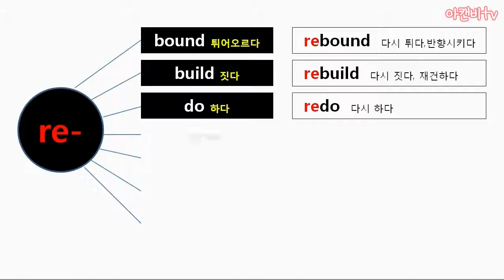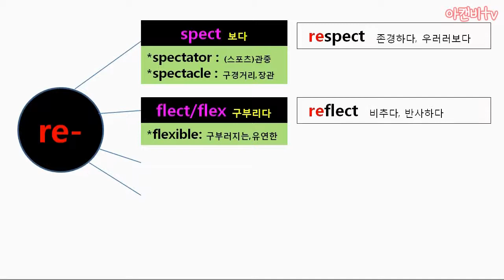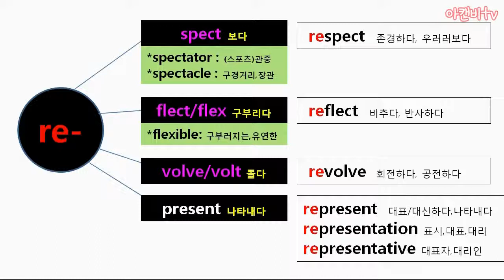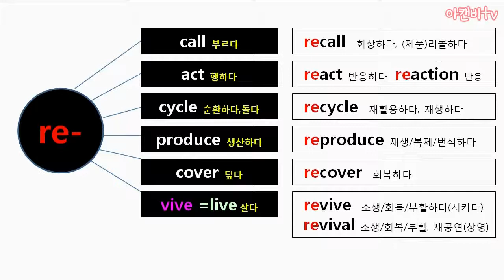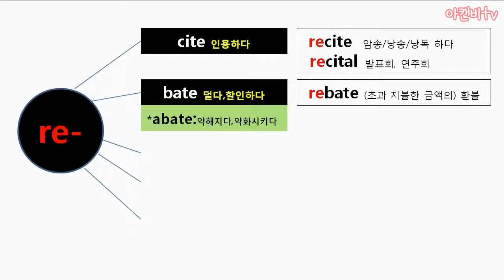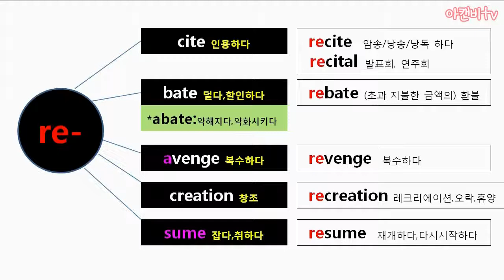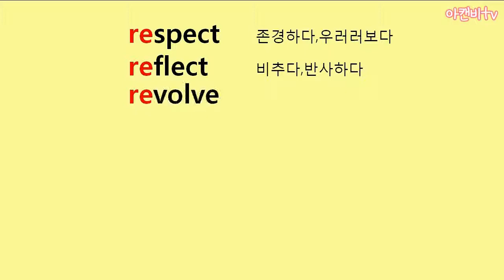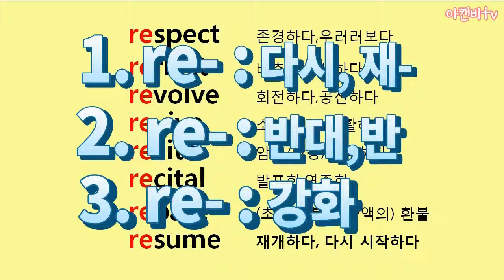#9 영어어원 re- (1) 다시 | 토익단어 | 수능단어 | 영어단어 | 영어어휘 | 영어공부 | 영어단어공부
re- (1) 다시,재
      (2) 반대,반
      (3) 강화